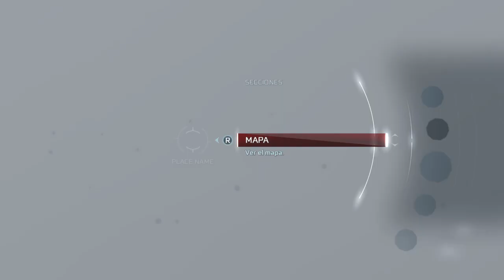Assassin's Creed 3 Remastered Parte 18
La historia es la continuación directa de la entrega anterior. Desmond y sus compañeros, localizan y llegan a la bóveda de los precursores, lugar que Júpiter mostró a Desmond durante su coma; entran en una cripta que lleva mucho tiempo cerrada, el "Gran Templo", elegido por la primera civilización como almacén para guardar sus conocimientos. Poco después de su llegada, aparece Juno para mostrar a Desmond momentos de la vida de un nuevo antepasado, Haytham Kenway.

Desmond pasa a ser el hijo de Ziio, Ratonhnhaké:tön. En 1760, Ratonhnhaké:tön, con tan sólo 5 años de edad, es atacado brutalmente por Charles Lee, este le ordena que transmita un mensaje a los suyos, quiere saber donde se encuentra el templo de los precursores. El niño le jura a Charles que algún día lo encontrará y lo matará.

Tras varios años de entrenamiento intensivo, Connor, ya puede vestir el atuendo de los Asesinos y usar sus herramientas para luchar contra los templarios que amenazan su poblado.